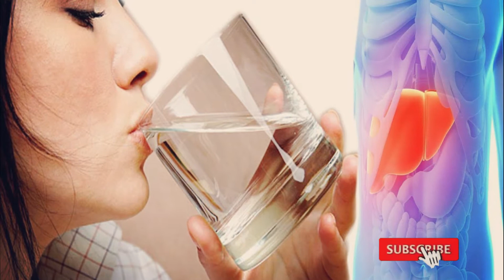সকালে খালি পেটে পানি খাওয়ার উপকারিতা। প্রকৃতির রং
প্রতিদিন পরিমিত পরিমাণে পানি পান করা খুবই জরুরি। তবে সকালে ঘুম থেকে ওঠার পর খালি পেটে এক গ্লাস পানি পান করা স্বাস্থ্যের জন্য অত্যন্ত উপকারী। এ অভ্যাসটি যদি রপ্ত করা যায় তবে অনেক ধরনের রোগ থেকে শরীরকে মুক্ত রাখা যায়। আর এজন্যই দিনের শুরুর এই এক গ্লাস পানিকে সংশ্লিষ্ট বিশেষজ্ঞরা 'স্বাস্থ্যকর', 'বিশুদ্ধ', 'সুন্দর' ইত্যাদি বিশেষণে বিশেষায়িত করে থাকেন। আসুন জেনে নেই সকালে খালি পেঠে পানি খাওয়ার বিভিন্ন উপকারিতা সম্পর্কে।